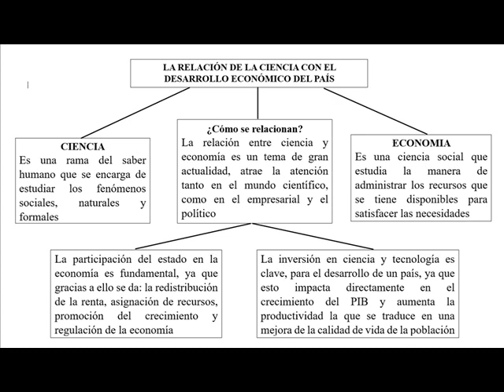PRACTICA APLICADA 1